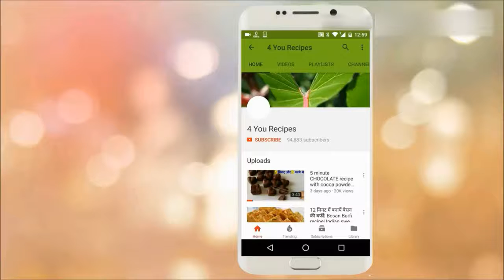कुकर में बनाएं केक suji cake in cooker Rava cake Semolina cake,cake without condensed milk 1